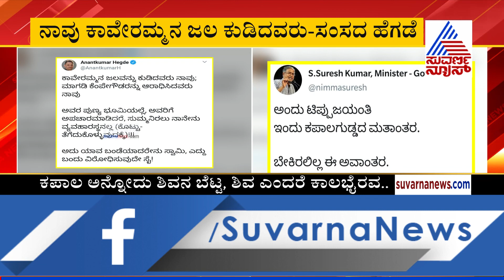BJP Leaders Mocks At DK Shivakumar Over Construction Of Jesus Christ Statue In Kanakapura